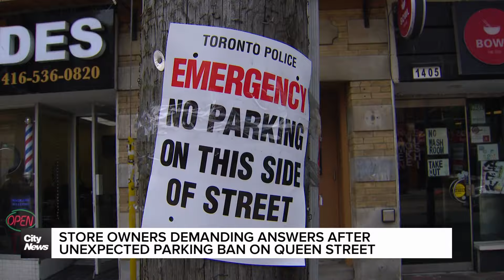Store owners demanding answers after unexplained parking ban on Queen street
An unexplained parking ban on Queen Street West over the weekend has store owners up in arms. Shauna Hunt with the demand for answers from the City.